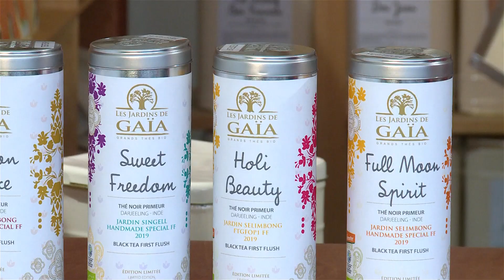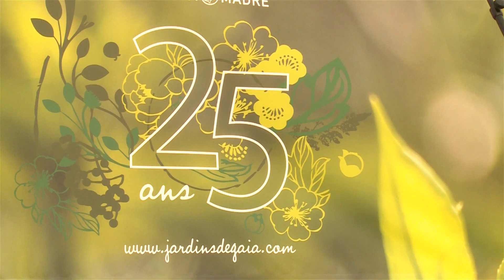Un quart de siècle pour Les Jardins de Gaïa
Cette année, Les Jardins de Gaïa fêtent leurs 25 ans. Pour l'occasion, un week-end festif a été organisé autour de la maison de thé à Wittisheim.